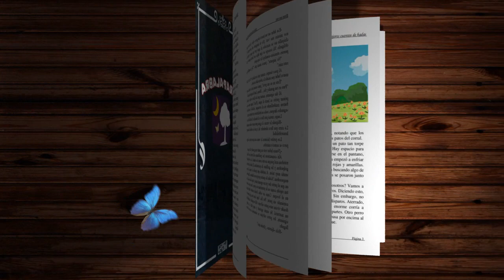EL PUNTO | El valor de la Autoestima | Cuento Infantil Corto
Un cuento infantil donde Vashti, que ha aprendido que todo el mundo tenemos capacidad creativa y que sólo debemos confiar en nosotros mismos y dejarla fluir, animará al niño exactamente igual que hizo con ella su profesora. Un final redondo y entrañable que sin duda cierra una obra tierna y llena de optimismo.

Autor: Peter H. Reynolds
Traducción: Esther Rubio